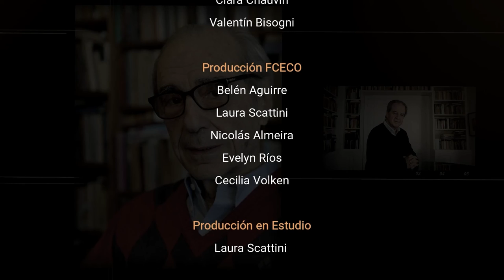Economistas argentinos - Episodio 22: Marcelo Rougier